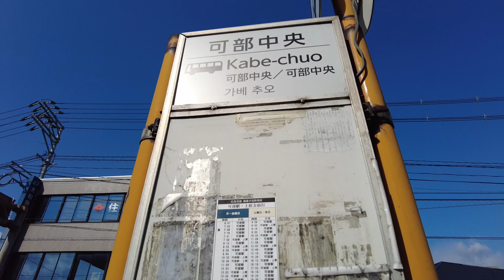【可部中央】バス停🚌広島市安佐北区3/8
◆伊豆守無宿◆